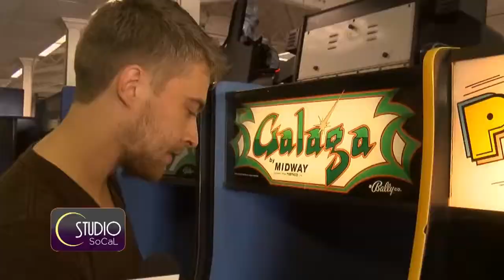Greatest Video Arcade Games Ever: What Gaming Was Like Back Then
There is nothing like playing the greatest old school video games at the most famous video arcade in America. Arcade games like PacMan and Defender. Donkey Kong and Space Invaders. Galaga and Centipede. This should give the younger gamer generation of today an idea of how OG gamers like reporter David Nazar had mad arcade skills.